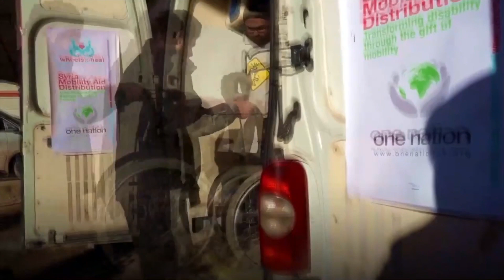A helping hand for Haji Yusuf in Syria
65 year old Haji Yusuf has been suffering with diabetes making it difficult for him to walk without support.

Now with this new walker Zimmer frame, Haji Yusuf can walk around freely without having to rely on anyone.

Thank you to wheals to heal (Glasgow)